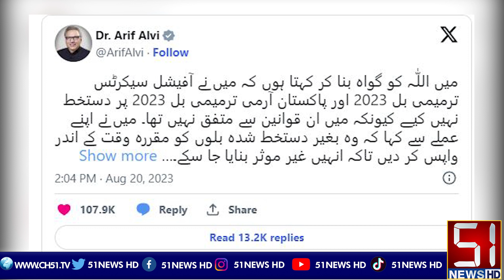Army, Secrets Bills Became Law As They Were Not Received From The President: law minister | 51 News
Army, secrets bills became law as they were not received from the president: law minister | 51 News HD